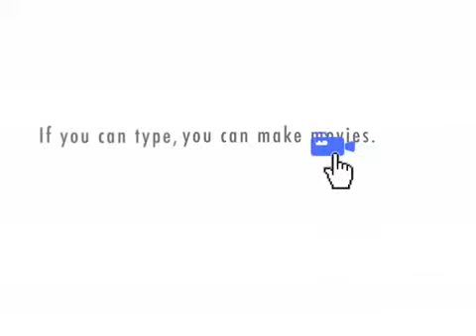Brobots Episode 6: Revenge of the Shiznit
Pinky and Andy, two brobots just chillin' in a post-apocalyptic wasteland, discuss life, double rainbows and pizza.